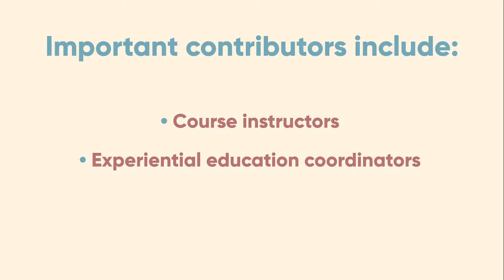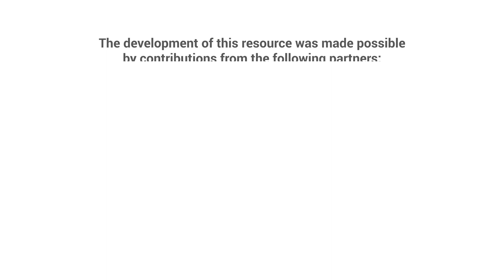What institutional knowledge, external expertise, and associated resources exist...?